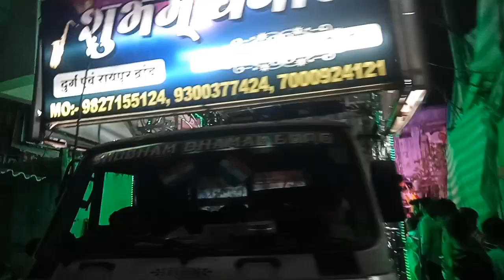Bollywood mix SHUBHAM DHUMAL PARTY DURG 2020 _ VIDEO धमाके दर प्पॅऋफ़ॉंआण्क्कॅ फूल बास क्क् साथ 👌❤😍